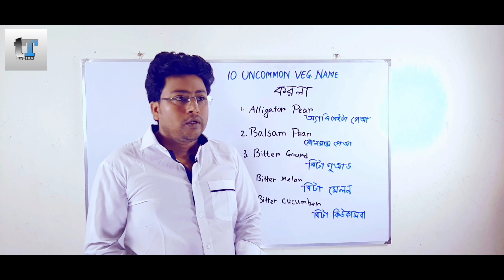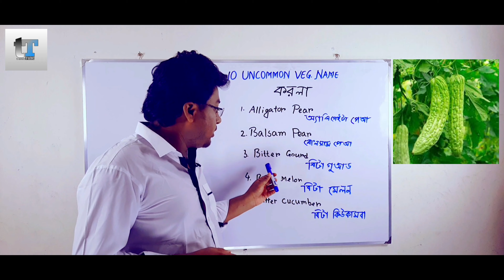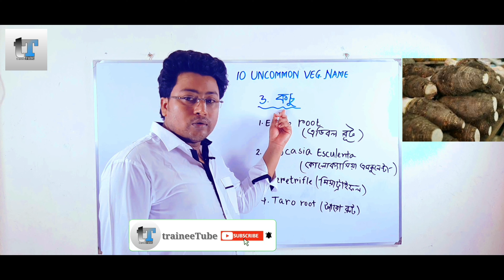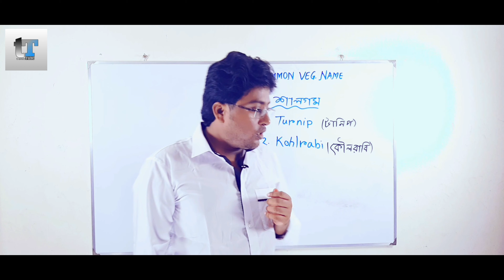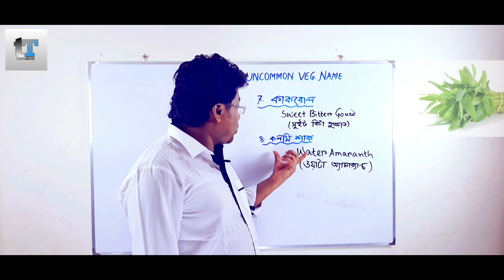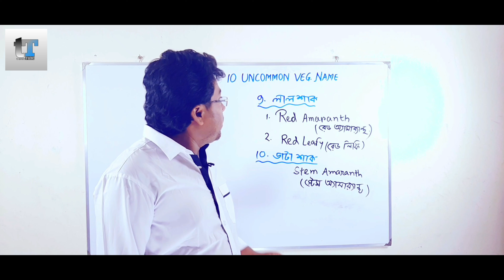Uncommon Vegetables Name In English With Synonym -শাকসবজির ইংরেজি নাম! Part 01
Hey traineeTubers, this is an common vegetables name with synonym.
You can talk in English fluently cause of in this videos I gave some rare vegetables name in English such as alligator pear,gourd,cucumber etc.
Everyone should know this type of vegetables  name from Bengali to English.Basically we always offer you 100% correct topic that enrich your knowledge. Vegetables name should know every one.
করলা =Alligator pear,Balsam pear,bitter gourd,bitter melon etc.
বরবটি= Cowpea,Vigna sinensis etc.
ধুন্দুল= Courgette,  Zucchini etc.
কচু= Edible root,colocasia esculenta,Mere trifle, taro root etc.
লালশাক =Red amaranth, Red leafy etc.
ডাটা শাক=Stem amaranth etc.
শালগম = Turnip,kohlrabi etc.
লাউ=Gourd, calabash,cucurbit etc.
কাকরোল= sweet bitter gourd etc.